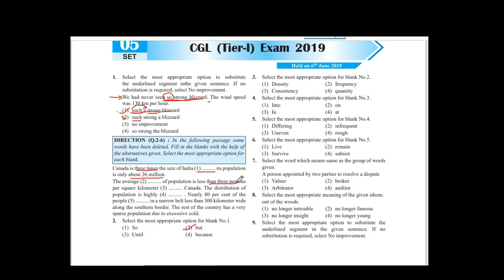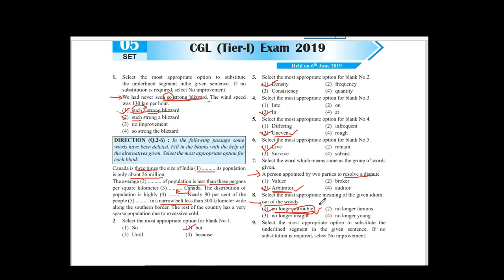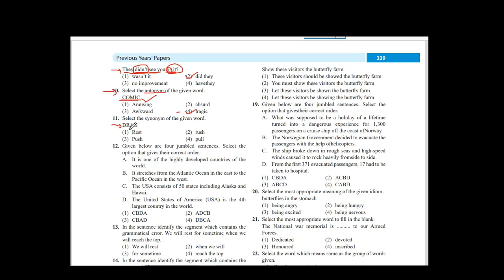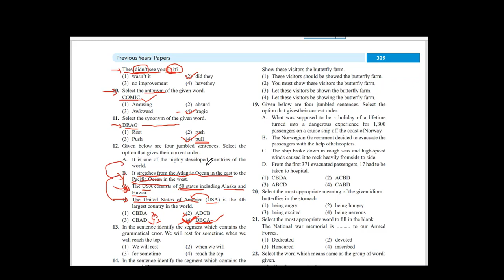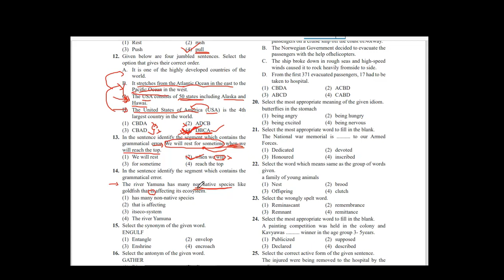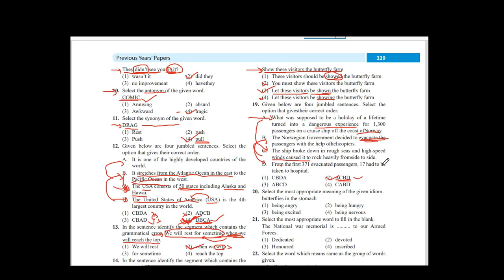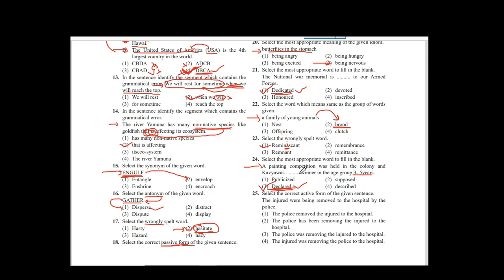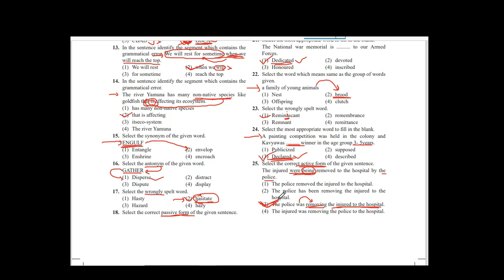SSC CGL ENGLISH PREVIOUS YEARS PAPER SET-5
Previous years paper solving is very important to secure top rank in ssc examinations. To achieve good marks in English section students must go through one word substitution.

Your search 👇👇
ssc
ssc cgl
ssc english
ssc english practice set
english practice set
ssc english best book
Antonyms
Synonyms
Idioms & phrases

Take a look at this SSC English Grammar and Word Power (Bilingual English-Hindi) on Flipkart

SSC–English Grammar and Word Power (Bilingual English-Hindi)